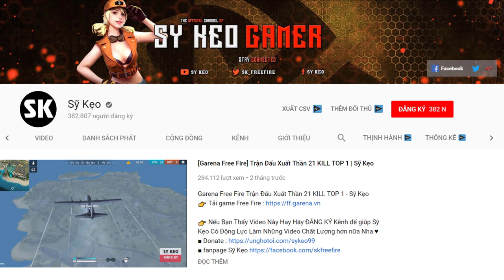[Free Fire] Khô Máu Bo Cuối Quyết TOP 1 | Sỹ Kẹo